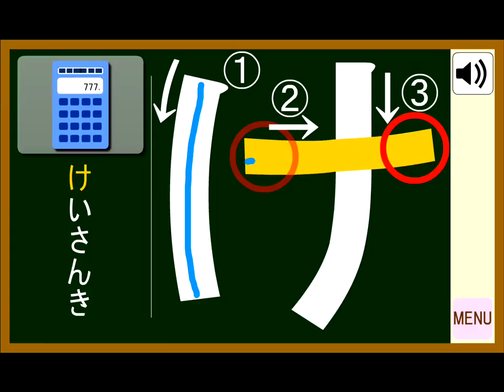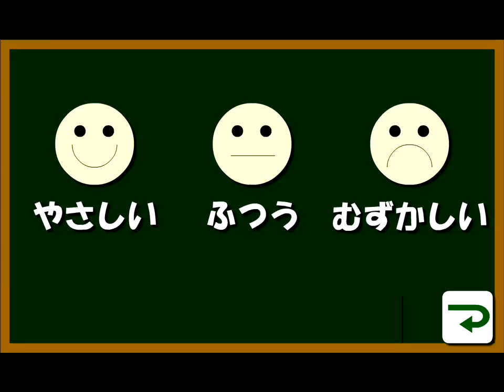Japanese Hiragana iOS App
My Little Pony Vampire Bats:
-Raribat
-Twilibat
-Applebat
-Flutterbat
-Rainbowbat
-Pinkiebat
in Nightmare Moon's Castle Coloring Book - MLP Drawing Coloring Pages

Vector Art by Magister39 Little Pony Vampire Bats
-Raribat
-Twilibat
-Applebat
-Flutterbat
-Rainbowbat
-Pinkiebat